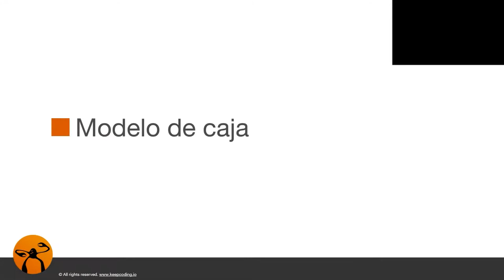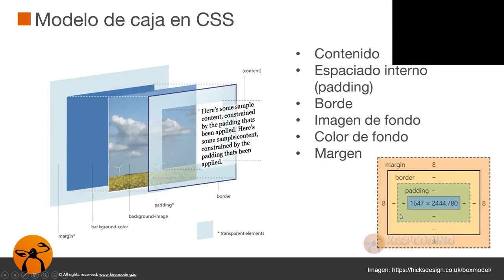¿Cómo funciona el modelo de caja en CSS?